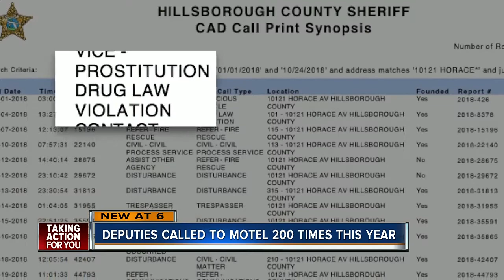Deputies called to motel 200 times this year